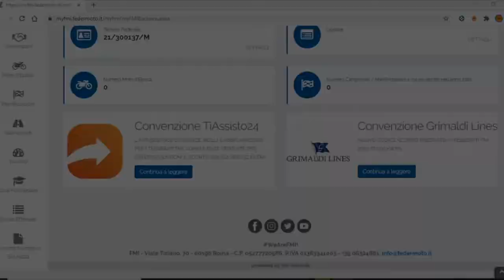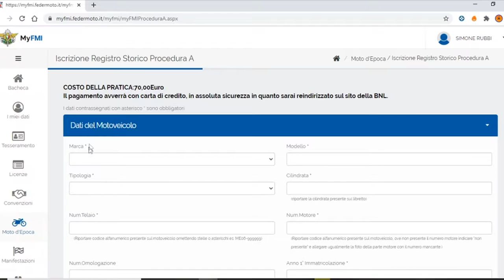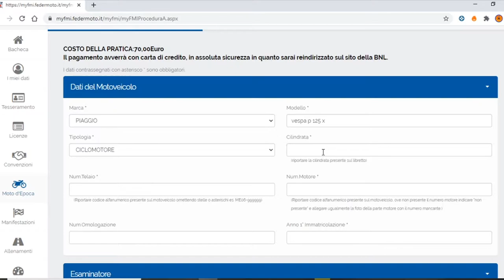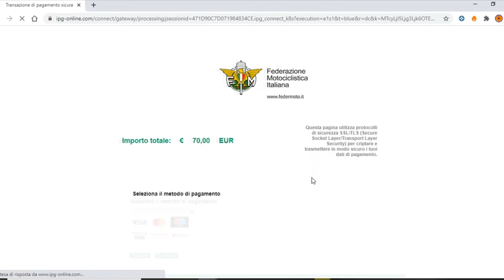COME ISCRIVERE UNA MOTO AL REGISTRO STORICO (parte 2)